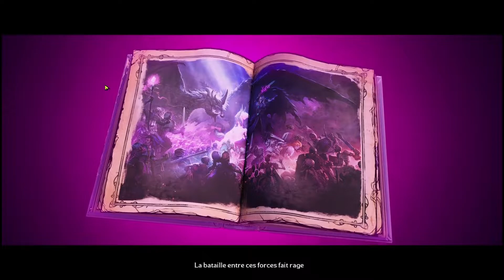Tiny Tina's Wonderlands - EP#1 - Cinématique d'intro (sans son) - 06/04/2022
Tour : Corsair Carbide 275R Acrylic Window, Noir
Carte Mère : MSI X570-A PRO
Processeur : AMD Ryzen 9 5900X @3.70 GHz
Ram : 2x16Go DDR4 Corsair Vengeance LPX, Noir, 3200 MHz, CAS 16
Carte Graphique : EVGA GeForce RTX 3090 FTW3 ULTRA GAMING
OS : Windows 10
SSD Système : Samsung SSD 970 EVO NVMe M.2 (1To)
SSD Stockage/Jeux : Samsung 860 EVO + Samsung 870 QVO
Écran : 2xAcer Predator XB271HUABMIPRZ GSync 27" 2560 x 1440 165Hz

PÉRIPHÉRIQUES

Souris : Logitech Hero G502
Clavier : Corsair Strafe RGB
Casque : Senheisser Game One (et parfois Zero)
Joystick : Saitek X52 Pro
Volant : Thrustmaster TX + Roue TM 28 GT
Pédalier : Fanatec ClubSport v3
Manette : Xbox One

STREAM

Pré-ampli : Focusrite Scarlett 2i2 3rd Gen XLR
Micro : Blue Blackout Spark SL XLR
Perche : RØDE PSA1

Logiciel de reconnaissance vocale : VoiceAttack